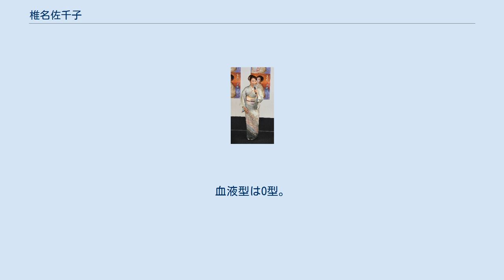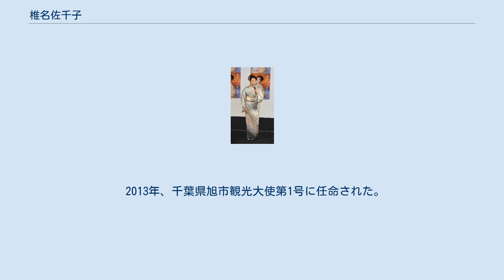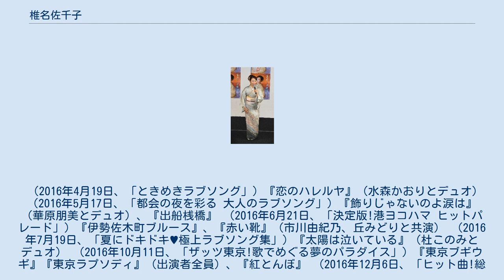椎名佐千子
2015年 椎名佐千子（しいな さちこ、1982年11月3日 - ）は、日本の演歌歌手。
所属事務所は長良プロダクショングループの有限会社ガディス・プロダクション。
尊敬する歌手はちあきなおみ、安室奈美恵。
千葉県旭市出身。
 幼い時、祖母に背負われて三笠優子の『夫婦川』を聴いて育つ。
 歌手志望だった祖母の影響で小学生の頃からカラオケ大会に出場し、「千葉テレビカラオケ大賞グランドチャンピオン大会」など数々の大会で優勝。
初めてステージで歌ったのは小林幸子の『雪椿』だった。
 中学2年の時に「全国歌の甲子園決勝大会」で優勝した際、審査委員長を務めていた作曲家・鈴木淳にスカウトされ、千葉県旭市の自宅から東京・六本木の事務所まで往復4時間のレッスン通いを続けた。
 高校時代には「ガングロ」よりも日焼けした、いわゆる「ゴングロ」を経験している。
 2002年4月24日、19歳の時にキングレコードより『御意見無用の人生だ』で歌手デビュー。
当時は鈴木淳の提案で袴にブーツという「ハイカラさん」スタイルで歌っていた。
同年、第44回日本レコード大賞新人賞を受賞。
 2013年、千葉県旭市観光大使第1号に任命された。
 （2016年4月19日、「ときめきラブソング」）『恋のハレルヤ』（水森かおりとデュオ） （2016年5月17日、「都会の夜を彩る 大人のラブソング」）『飾りじゃないのよ涙は』（華原朋美とデュオ）、『出船桟橋』 （2016年6月21日、「決定版!港ヨコハマ ヒットパレード」）『伊勢佐木町ブルース』、『赤い靴』（市川由紀乃、丘みどりと共演） （2016年7月19日、「夏にドキドキ♥極上ラブソング集」）『太陽は泣いている』（杜このみとデュオ） （2016年10月11日、「ザッツ東京!歌でめぐる夢のパラダイス」）『東京ブギウギ』『東京ラプソディ』（出演者全員）、『紅とんぼ』 （2016年12月6日、「ヒット曲!総決算うたコン忘年会」）『銀座の恋の物語』（出演者全員）、『ふりむかないで』（水森かおりとデュオ） （2017年2月21日、「酒の名曲集　ほろ酔い気分届けます！」）『酔っぱらっちゃった』 （2017年3月28日、「あなたに贈る　卒業・旅立ち　名曲集」）『ソーラン鴎唄』 （2017年6月13日、「6月の花嫁へ 永遠の愛を誓う」）『花嫁』（西田あいとデュオ） （2017年7月11日、「夏の名曲集!海へ山へふるさとへ」）『赤い夕陽の故郷』 （2017年9月26日、「平尾昌晃メロディー 永遠に」）『愛するってこわい』（森山愛子とデュオ） （2017年11月14日、「古賀メロディー＆涙の名曲集」）『青春サイクリング』（氷川きよし、水森かおり、工藤あやのと共演）、『涙を抱いた渡り鳥』（水前寺清子の歌唱時に工藤あやの、花柳糸之社中と共に踊りを披露） （2018年3月13日、「あなたに贈る旅立ちの歌」）『学生時代』（森山愛子とデュオ）